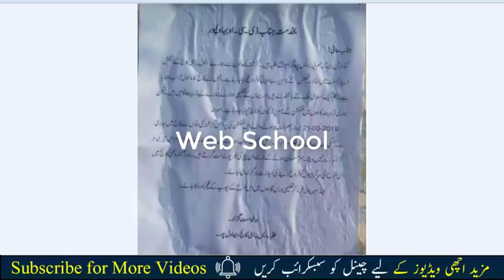Govt SE College Bahawalpur Professor Qatal Complete Story 20 March 2019 by a Student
Govt SE College Bahawalpur Professor Qatal Complete Story 20 March 2019 by a Student is a very sad incident in the history of Bahawalpur.